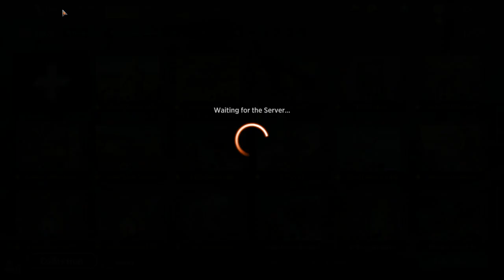mtg arena mono white lifegain